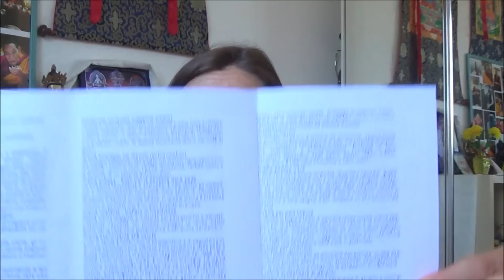PREFERITI del periodo e di sempre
Queste cose sono quelle di cui non posso fare a meno ogni giorno!!

-Profumo:
www-profumodifioribologna,com

-Creme l'erbario dell'eremo:
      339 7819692